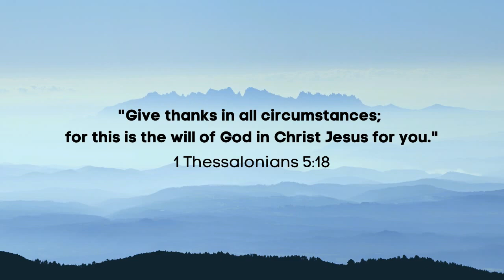KUYA JENS REACTS TO KALINGAP RAB | BAHAY NI TATAY DONATO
For support and sponsorship for my Pag-asang Hatid ni Kuya Jens charity vlog.
You can send to my BPI Acct.: 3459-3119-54
or via GCASH at: 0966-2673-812